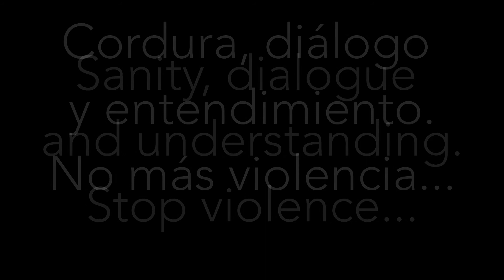NO MÉS VIOLÈNCIA, NO MÁS VIOLENCIA, STOP VIOLENCE